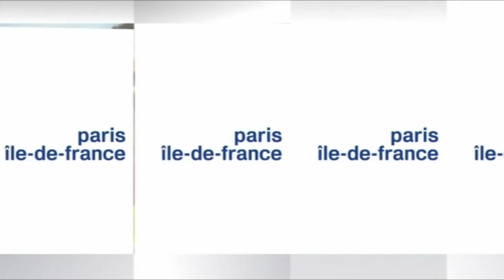France 3 - Décrochage Paris Île-de-France - 2012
Décrochage sur France 3 Paris Île-de-France pour la tranche de programmes "dimanche avec vous".